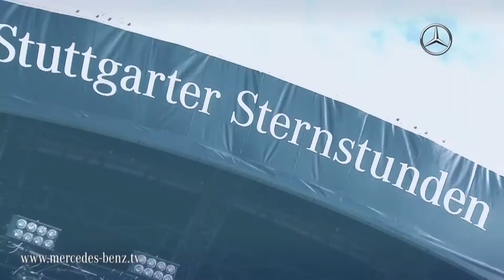Mercedes-Benz highlights in 2011